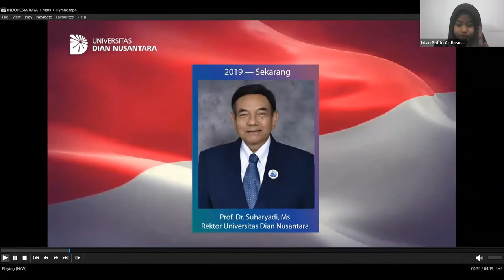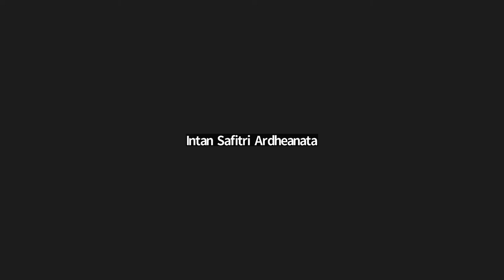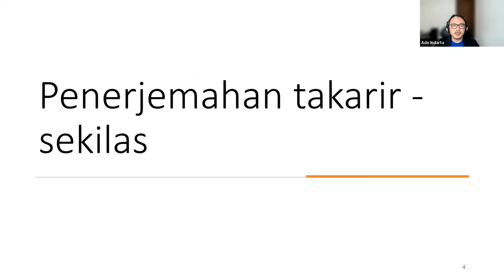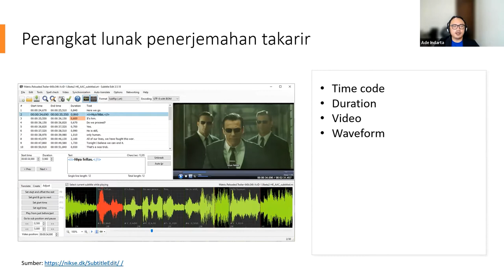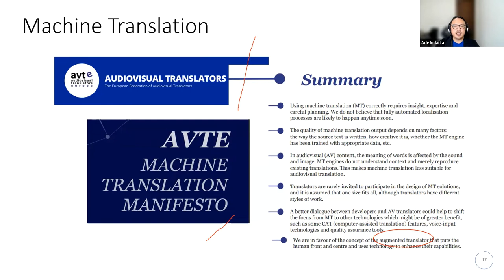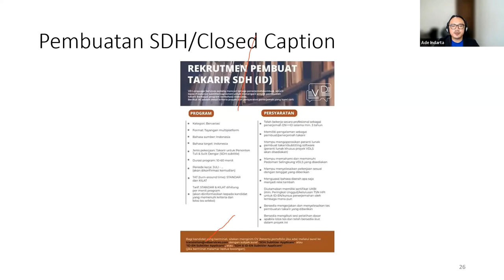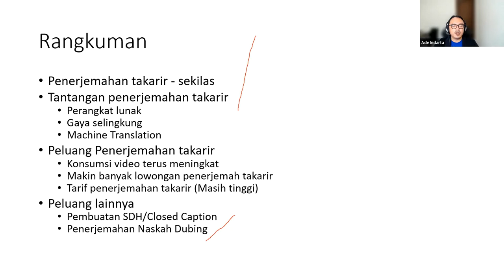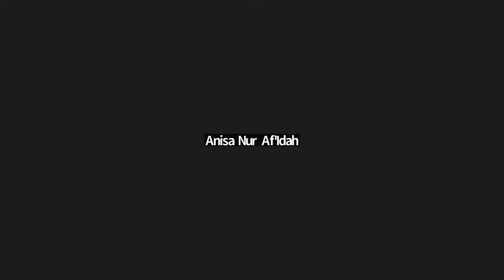Peluang dan Tantangan Industri Penerjemahan Takarir di Indonesia di 2022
Penerjemahan konten video ternyata bisa menjadi pekerjaan yang menyenangkan dan menghasilkan uang juga loh. Pada 2 Juni 2022, Bapak Ade Indarta memberikan seminar web mengenai industri penerjemahan takarir dan peluangnya di 2022. Seminar ini merupakan bagian dari kerja sama antara Prodi Sastra Inggris @UniversitasDianNusantara  dan @himpunanpenerjemahindonesi1435 . Seminar ini dipandu oleh bapak Wahyu Budi dan didukung oleh HIMA Prodi Sastra Inggris Undira. Mahasiswa yang kuliah bahasa Inggris di prodi Sastra Inggris Undira mengikuti acara dengan antusias dan banyak bertanya mengenai seluk beluk penerjemahan takarir.